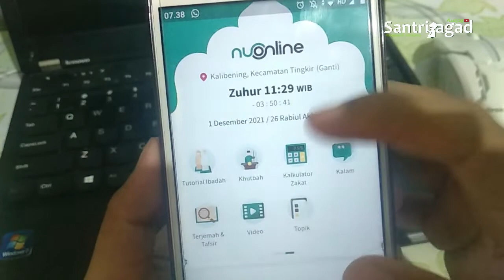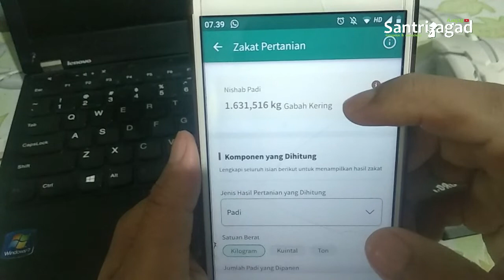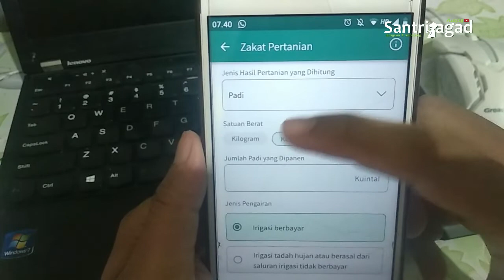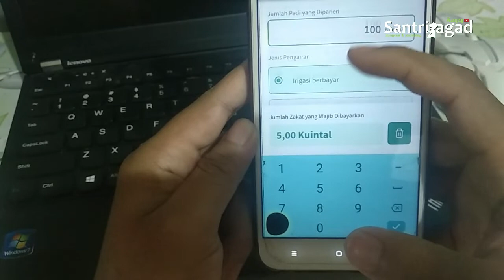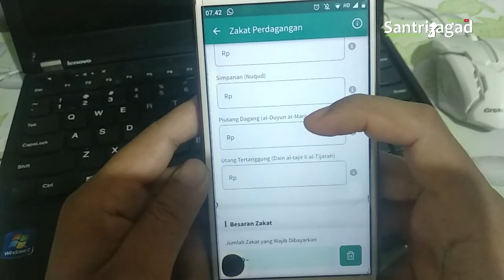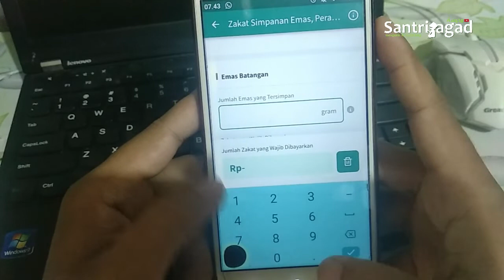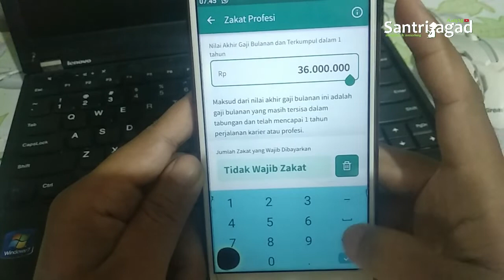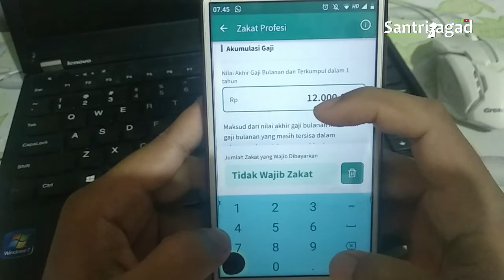Cara Gampang Hitung Zakat di Aplikasi NU Online (Part 6)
Review part 6 aplikasi NU Online Super Apps @NUOnlineID